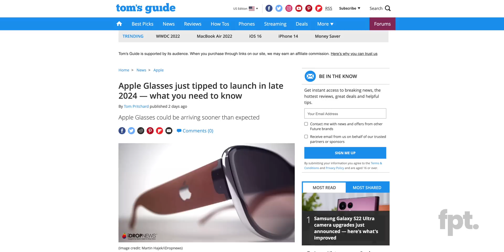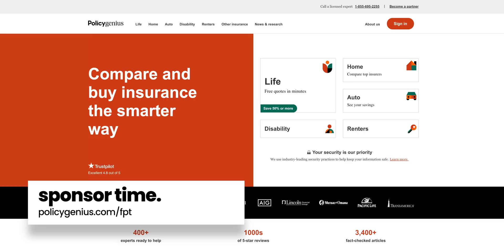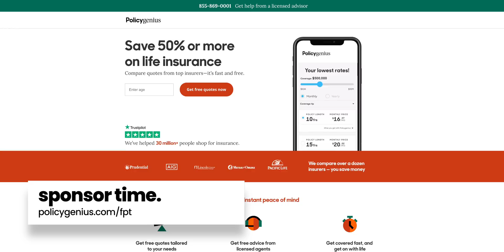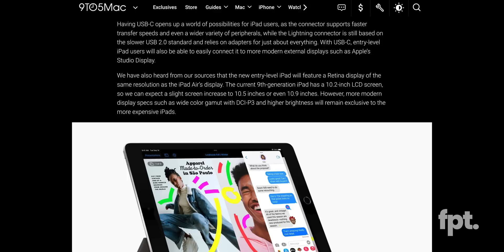apple's AR Glasses are coming...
EP. 1043 - Apple's AR Glasses are coming...

Chapters
0:00 Intro
0:10 Apple Glass release date
3:11 iPad (regular) redesign?